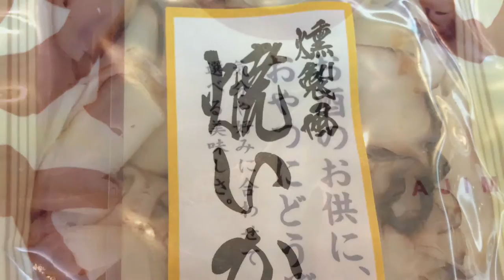燻製焼いか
お酒のお供に、おやつにどうぞ。
気分や好みに合わせて選べる美味しさ。
燻製焼いか１０８０円で好評販売中。（２０１６年１月２２日現在）